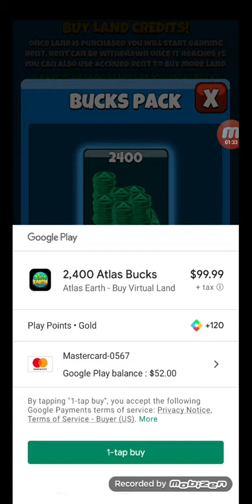parcel #135 bought $2400 atlas bucks in app atlas earth